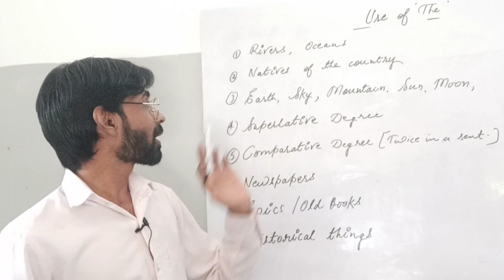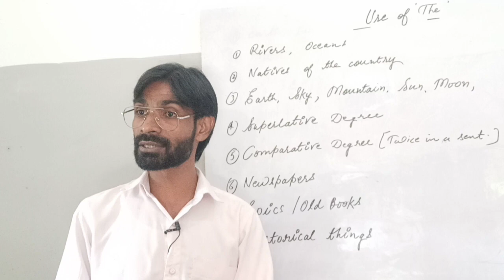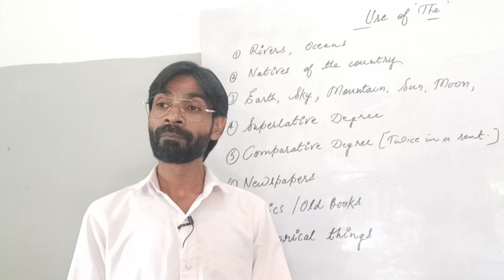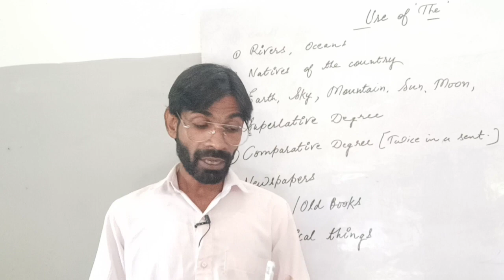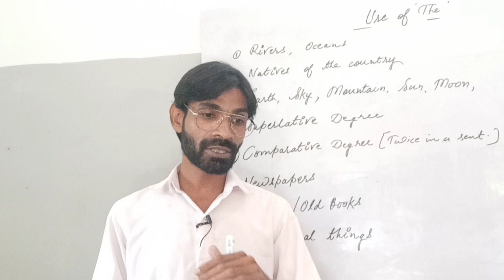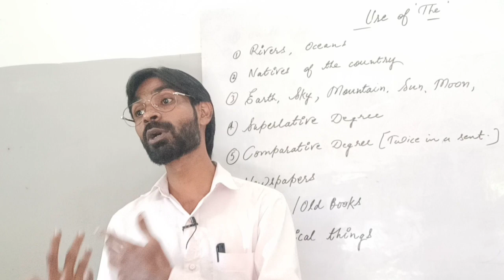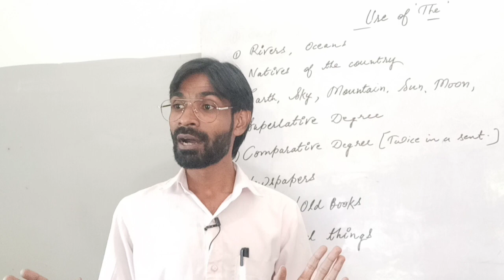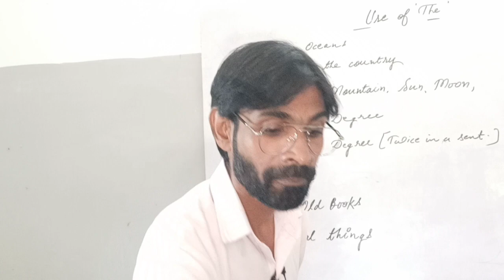Use of The | English Grammar | Z Mohammadi | Learn English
Use of The | English Grammar | Z Mohammadi | Learn English | Zulfiqar Mohammadi